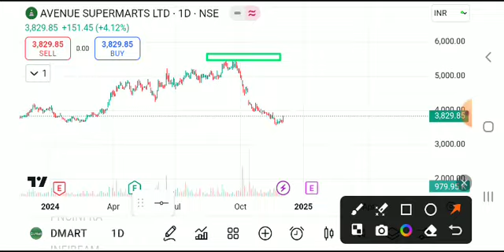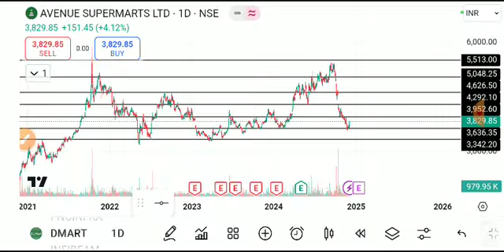DMART SHARE LATEST NEWS TODAY,DMART SHARE TAEGET,DMART SHARE ANALYSIS,DMART SHARE LATEST NEWS